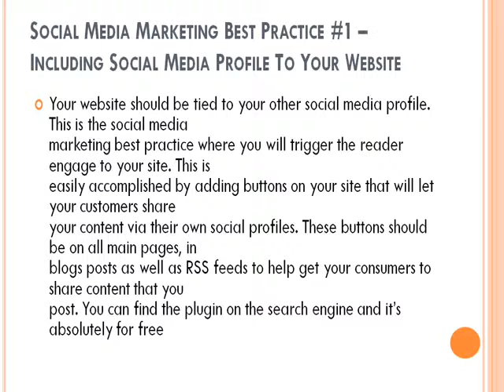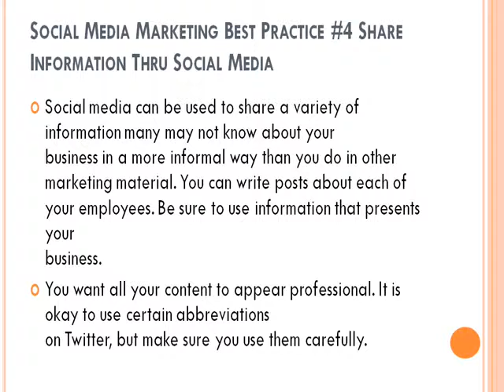Social Media Marketing Best Practice -- Ultimate Guide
Captivating an audience is one of the best ways to grow your customer base. There are many different ways for businesses to do this, but they all come with their own issues and costs. Social media marketing is a powerful way to reach a massive population through interesting and fun marketing to before.Visit us to learn more tips on internet marketing.